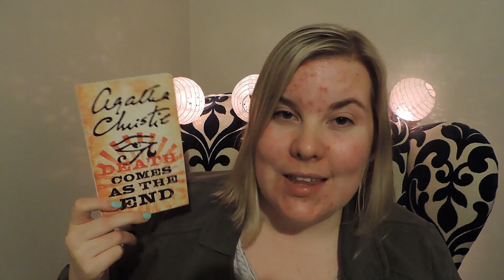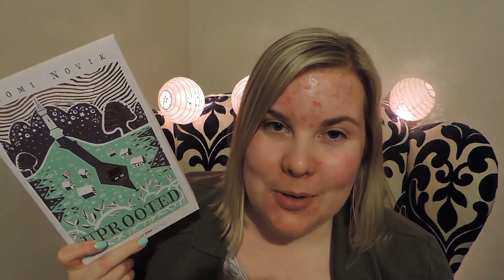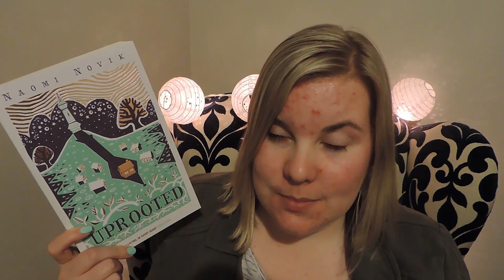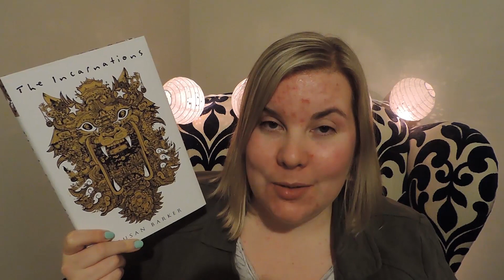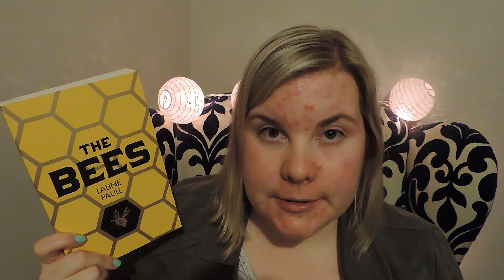August 2015 TBR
Hello everybody! My name is Tanya and this is my August TBR, in which "Really looking forward to it" is apparently the phrase of the month.

Uprooted
Links to come